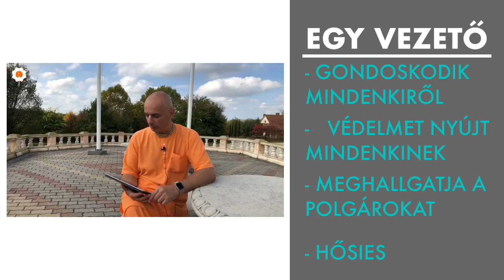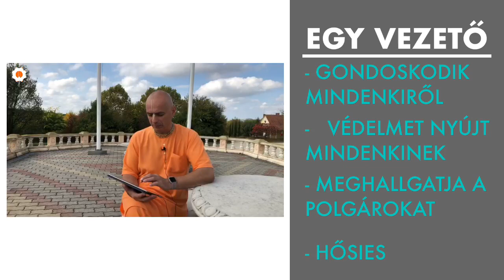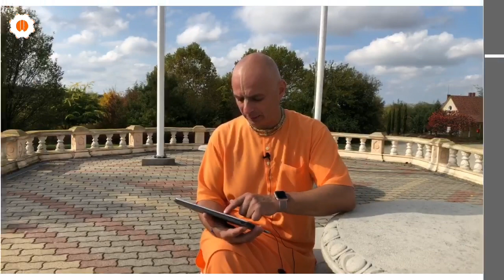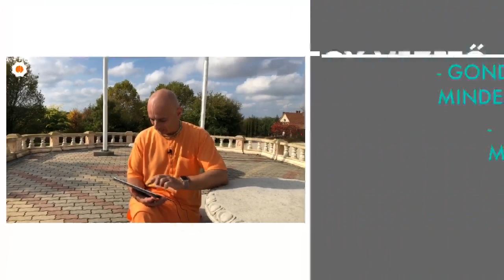🙂 A választásokkal kapcsolatban. Milyen egy jó vezető? Bhaktipád Dász